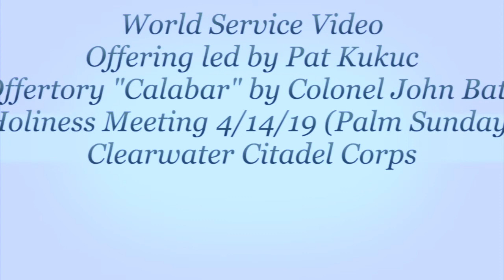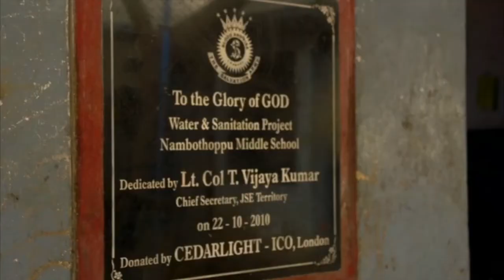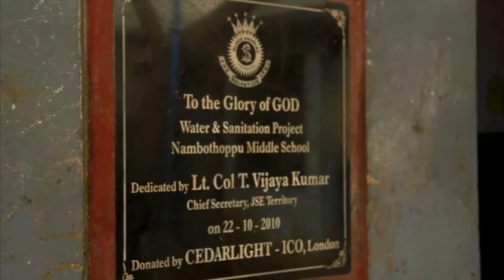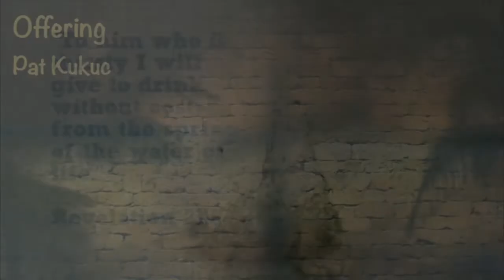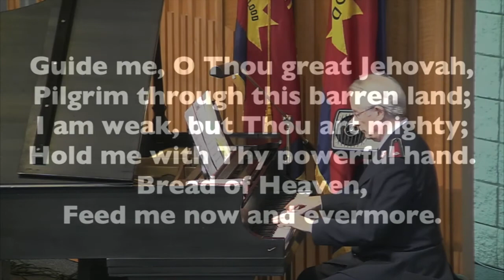World Service Video/Offering/Offertory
Following The Salvation World Service Video, Pat Kukuc led in the Offering and Colonel John Bate played the offertory "Calabar" for The Salvation Army Clearwater Citadel Corps 4/14/19 Holiness Meeting (Palm Sunday).